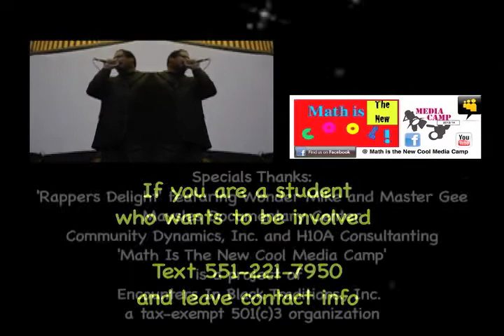Master Gee aka Guy O'Brien and Hen Dogg aka Henry Williams, 'MATH is the NEW COOL'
"It important to know your math cause you can apply it to all things you do in life. Math has to do with science, english, the world, everything is numbers, numbers rule the world. I think its cool, and I'm cool and math is cool and now you cool" Master Gee aka Guy O'Brien